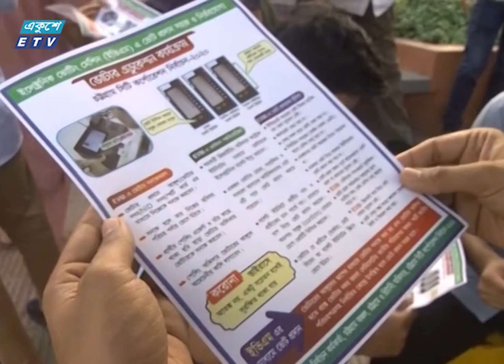সিটি নির্বাচন সামনে রেখে বিরামহীন প্রচারণায় ব্যস্ত আওয়ামীলীগ-বিএনপি | ETV News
সিটি নির্বাচন সামনে রেখে বিরামহীন প্রচারণায় ব্যস্ত আওয়ামীলীগ ও বিএনপির প্রার্থী। শুক্রবার জুমার নামাজের পর নগরীর বিভিন্নস্থানে গণসংযোগ করেছেন তারা। চট্টগ্রামকে আধুনিক নগরী হিসেবে গড়ে তোলার প্রতিশ্রুতিও দিচ্ছেন দুই প্রার্থী। এদিকে, নির্বাচনে ভোটারর উপস্থিতি বাড়াতে এবং করোনায় আতংকিত না হতে প্রচারণায় নেমেছে কমিশন। ইফরাজ নূরের ক্যামেরায় চট্টগ্রাম থেকে রিপোর্ট করছেন হাসান ফেরদৌস।

২০০০ সালের ১৪ই এপ্রিল এটি সম্প্রচার কার্যক্রম শুরু করে। টিভি চ্যানেলটির খবরে নতুনত্ব ও অভিনবত্ব থাকার কারণে দর্শকদের কাছে বিপুল জনপ্রিয়তা লাভ করে। দেশ বিদেশের সর্বশেষ খবর, নাটক, সিনেমা, ডকুমেন্টারিসহ নানা খবর ও বিনোদনমূলক অনুষ্ঠান প্রচারিত হয় একুশে টেলিভিশনে।